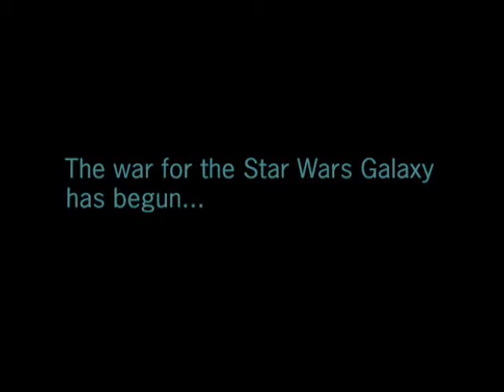Empire at War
Star Wars Trailler
Very good game